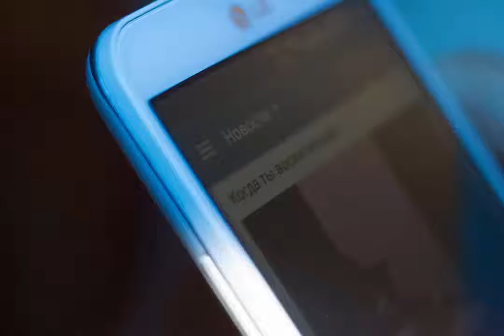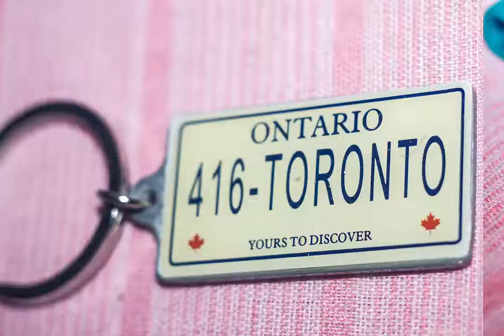Mакросъемка на советский объектив Юпитер-8 2/50 + Canon EOS 550D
Советский объектив производства 1979 года с фокусным расстоянием 50 мм и максимальным значением диафрагмы - 2. Этот объектив можно с легкостью установить на современные зеркальные камеры, как это сделал я на Canon 550D через специальный переходник-адаптер.
Получаются весьма интересные снимки. Юпитер 8 на современных камерах будет работать только в макро-режиме, так как не сможет фокусироваться на бесконечность.
Стоимость такого объектива на барахолке составит сущие копейки, где-то в районе 500 рублей, а то и меньше. Поэтому если хотите поиграться, то берите, не прогадаете. Погрузитесь в мир макро съемки.